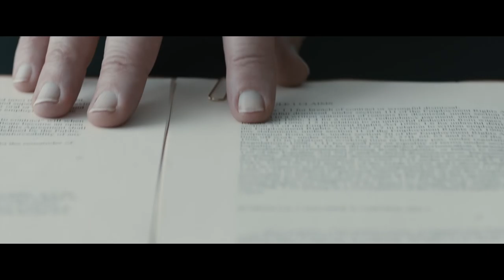REMAINDER | Official UK Trailer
Hit by a falling object in a freak accident, an unnamed man (Tom Sturridge) awakens from a coma with a large compensation settlement and his memory gone. As precious fragments return, he uses his wealth to physically reconstruct the visions, leading him to an unsolved crime and the secret of his undoing.

A mind-bending psychological thriller based on Tom McCarthy's original novel and directed by acclaimed visual artist Omer Fast, starring Tom Sturridge, Cush Jumbo and Arsher Ali.